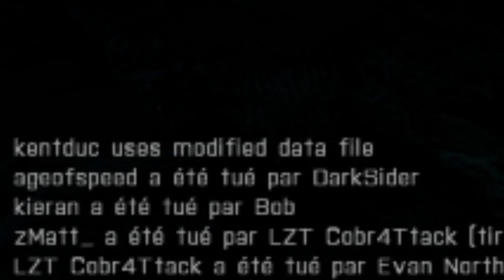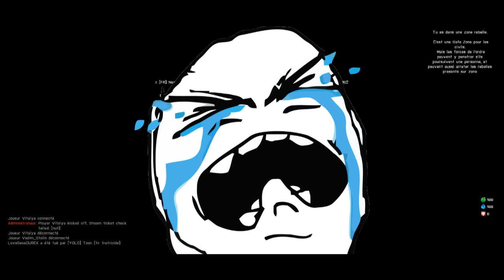#9 Zapping Fun - Arma3 | Un kikou & un rageux !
► Description - Clique sur [Plus] ↓

➜ Voila un petit ZappingFun sur Arma3 ..

♣ ▬▬▬▬▬ ▼Plus D'information ▼ ▬▬▬▬▬ ♣

-Psn (PS3) ► Cobr4TtackYT
-Psn (PS4) ► Cobr4TtackYT

-Origins (PC) ► Cobr4Ttack
-Steam (PC) ► Cobr4Ttack

-Je ne joue pas sur les consoles : Xbox360 / XboxOne.. !

J'aime + Commentaire + Partage = ♥♥♥♥♥♥♥
Partage = ♥♥♥♥
Commentaire = ♥♥♥
J'aime = ♥♥

✿ A La Prochaine Pour Une Nouvelle Vidéo ! ✿

© Vidéo Copyright par Cobr4Ttack ©